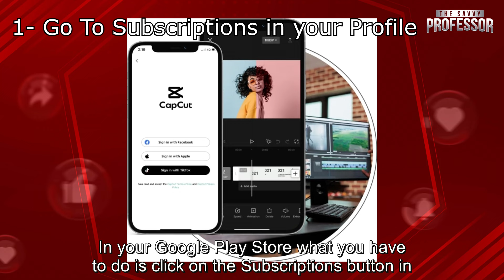How To Cancel CapCut App Subscription (How To Unsubscribe From CapCut Pro)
How To Cancel CapCut App Subscription (How To Unsubscribe From CapCut Pro). In this video tutorial I will show how to cancel CapCut app subscription.